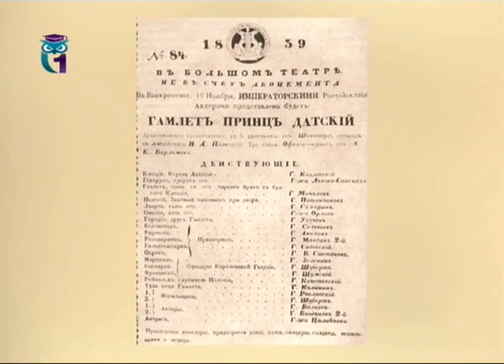Русский театр. Передача 12. Актеры XIX века. Малый и Александринский театры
История русского театра от истоков до конца ХIХ века. Алла Шуленина. Образование для всех. Первый образовательный канал. Остальные передачи смотрите на